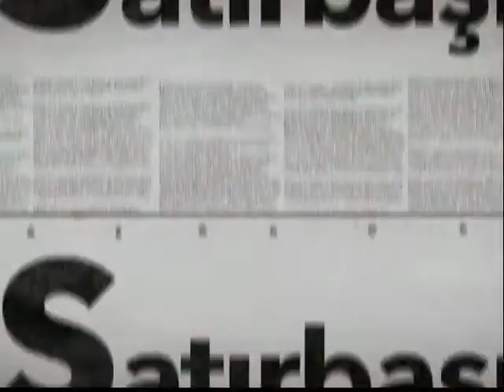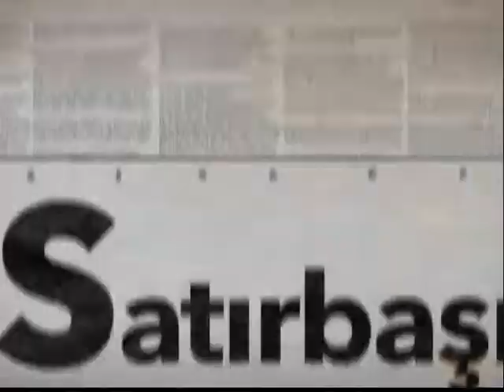SATIRBAŞI 04-10-2017(EKONOMİK DÖVİZ YÖNETİM KURULU BAŞKANI GÜRSEL DURMUŞ)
Ekonomik Döviz Yönetim Kurulu Başkanı Gürsel Durmuş, Sevda Kurul’un sunduğu Satırbaşı’nın canlı yayın konuğu oldu.